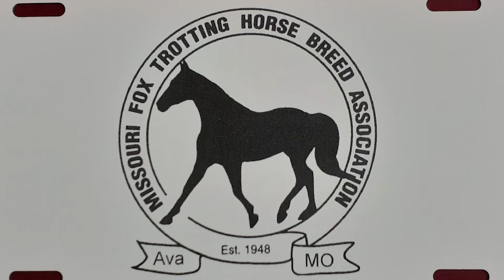Konji ponovo jure ep. 1374 03.05.2024.